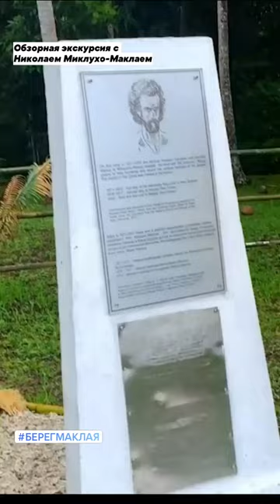На Берегу Маклая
Николай Миклухо-Маклай рассказывает о мысе Гарагасси в заливе Астролябия, где впервые, в 1871 году сошел на берег с корвета "Витязь" его предок, выдающийся ученый и путешественник Н. Н. Миклухо-Маклай.

Оказать финансовую поддержку проектам Фонда им. Миклухо-Маклая просто – вам нужно направить деньги по реквизитам с назначением платежа на уставные цели организации, указать, если желаете, свое имя.